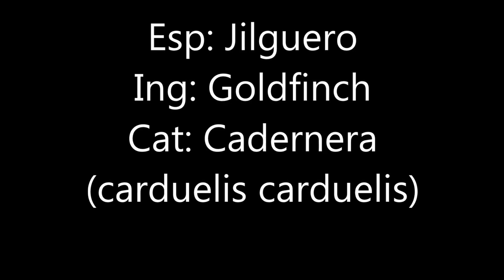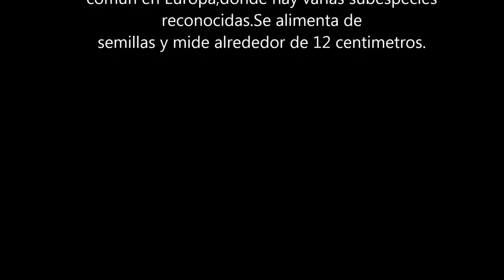Jilguero, goldfinch (carduelis carduelis)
Pareja de jilgueros grabada en el mismo sitio que el video anterior,en el video se puede obserbar tambien un gorrion comun